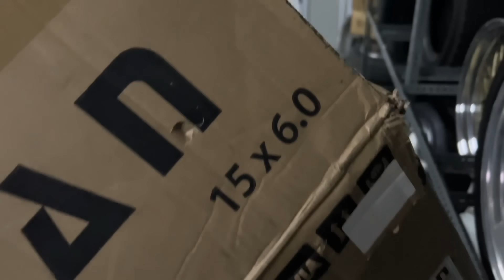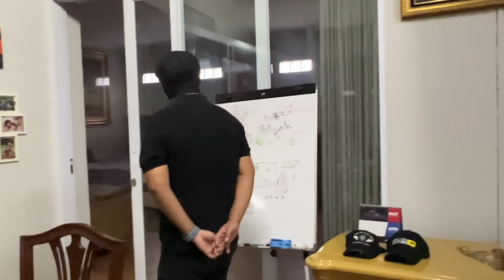GEREBEK BENGKEL PRABUS, ternyata isinya luar biasa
Akhirnya kami main juga ke bengkel Prabus bertemu langsung dengan Om Koko. Nonton sampai habis, ini video membuat pencinta mobil bahagia.